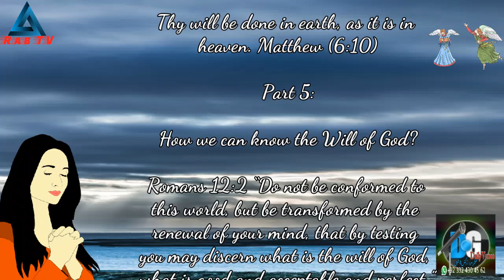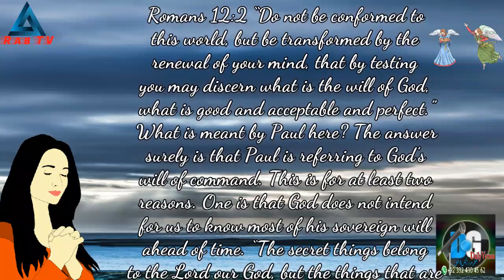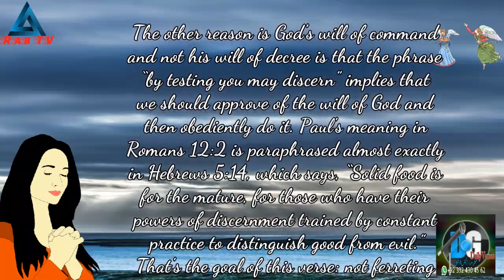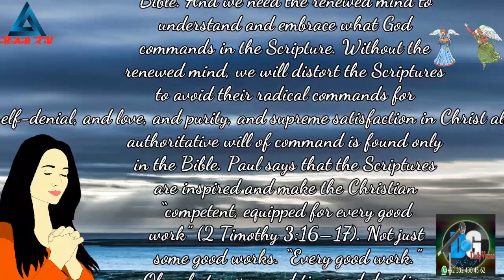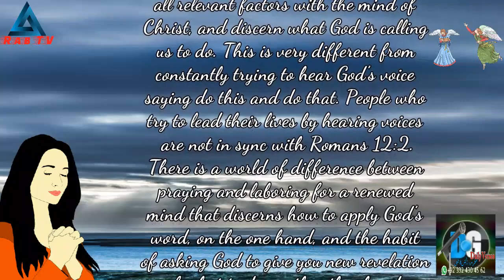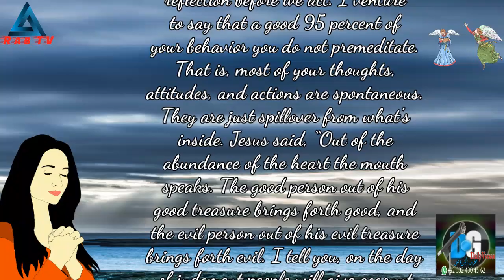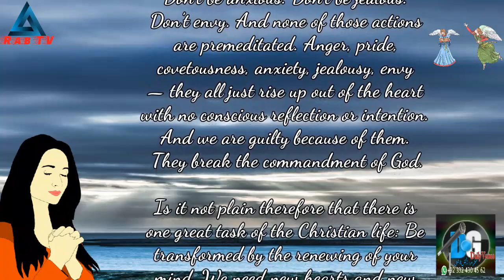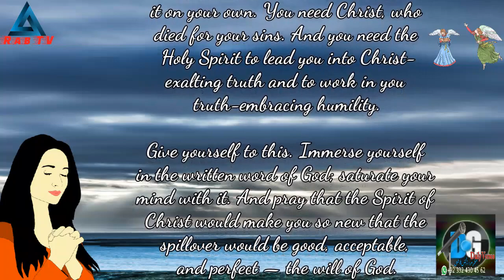Lord's Prayer | Dua e Rabbani with Bible Verses | 1 - 30 Messages with Parts | Tabish Qazi | Rab TV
A compelete series of Lord's Prayer 1 to 30 messages on all verses:

Matthew 6:9-13

9 “This, then, is how you should pray:

10 your kingdom come, your will be done,
    on earth as it is in heaven.
11 Give us today our daily bread.(D)
12 And forgive us our debts,
    as we also have forgiven our debtors.(E)
13 And lead us not into temptation,[a](F)